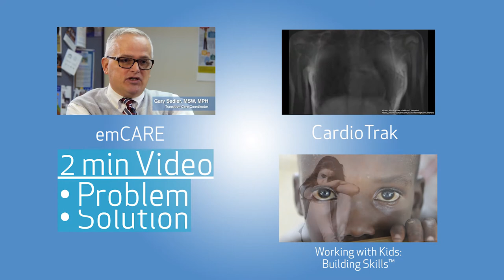Pitt Innovation Challenge 2018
PInCh 2018: What is your idea to improve human performance?